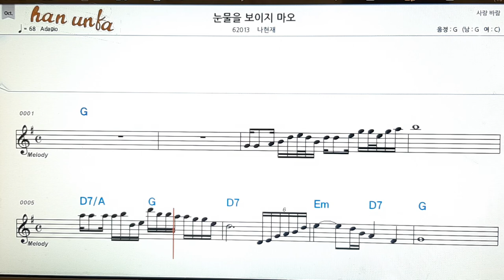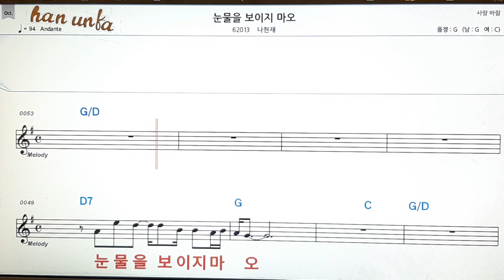눈물을 보이지 마오/나헌재👍노래 반주, 코드 악보,가라오케💋Karaoke*Sheet Music*Chord*MR